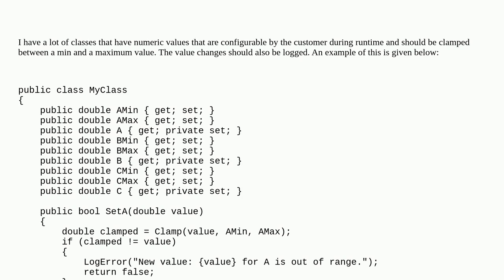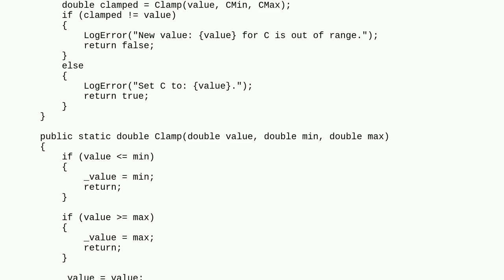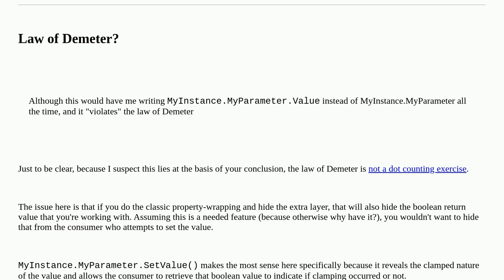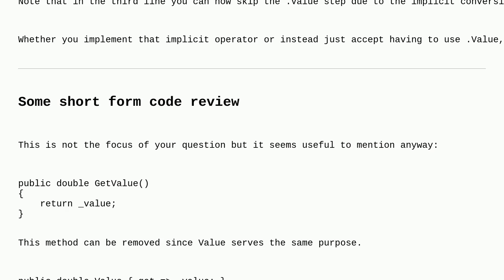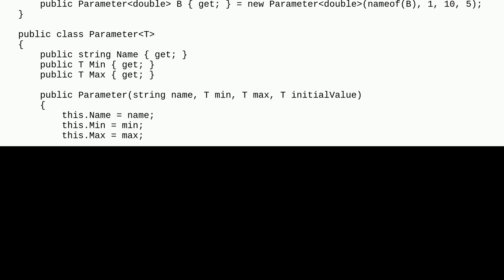Softwareengineering: Wrapper class for min/max clamping and validation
Wrapper class for min/max clamping and validation

A special thanks goes out to the awesome community

  wrapper object-oriented-design validation